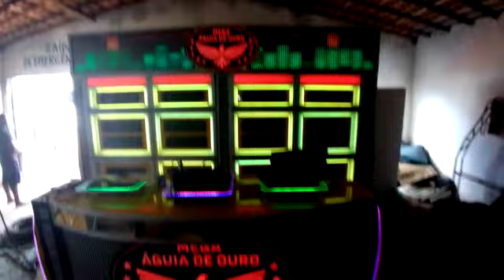Nova águia de ouro irmandade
increva se no canal Flavinho Itamaraty